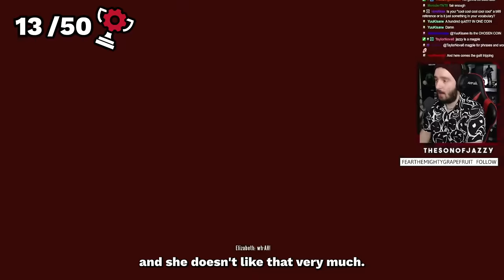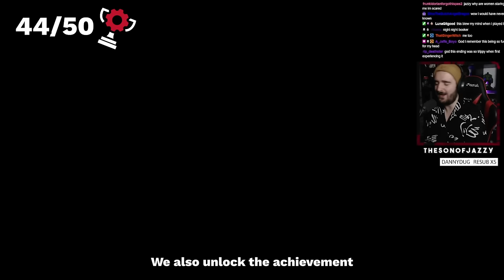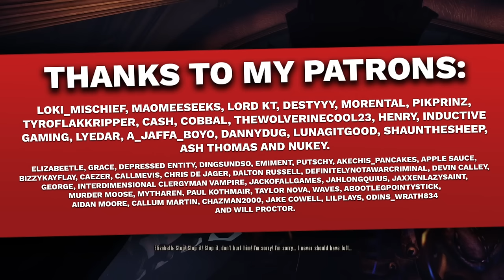BIOSHOCK INFINITE'S ACHIEVEMENTS were an INTENSE GRIND! - The Achievement Grind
Today we start the final chapter in the Bioshock book, by grinding every achievement in Bioshock Infinite, but instead of fighting in the depths of the sea, instead we're clobbering in the clouds of Columbia! So how will this rather interesting game fair compared to what came before it? Well thanks to the achievement grind, we're going to find out the intense grind this is!